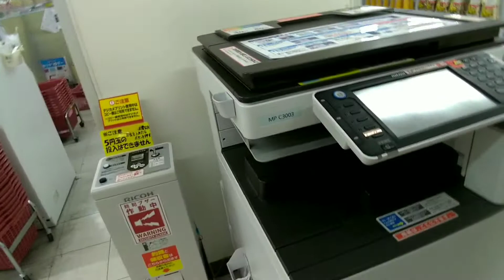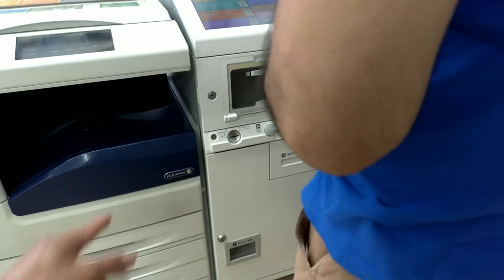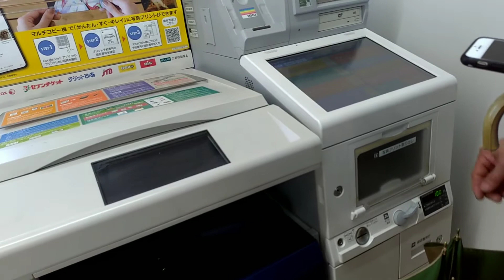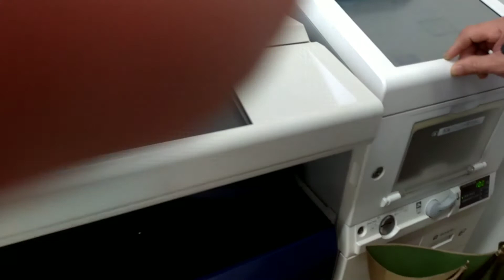How to use printing machine or zerox machine in japan..?